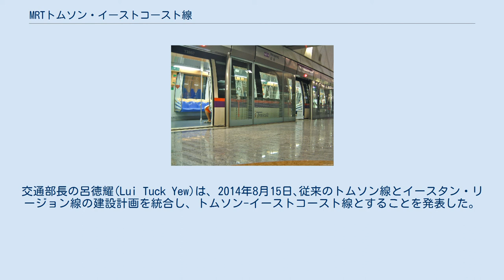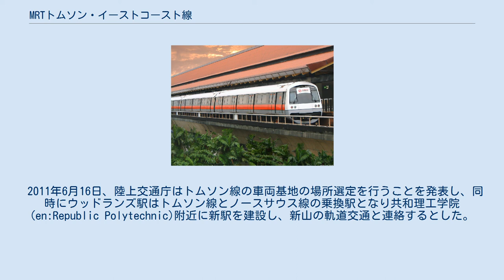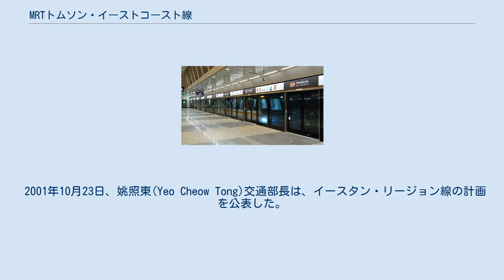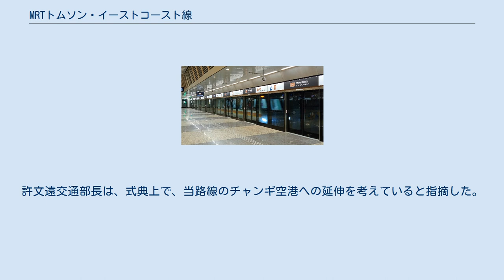MRTトムソン・イーストコースト線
MRTトムソン・イーストコースト線（MRTトムソン・イーストコーストせん、英文表記: Thomson-East Coast Line、略称:TEL）は、シンガポールの北部にあるウッドランズ・ノース駅から東南部に位置するスンガイ・ベドック駅までを結ぶ地下鉄路線。
第1期区間は2020年1月31日に開業、その後順次開通し、第5期区間は2024年開業予定である。
 シンガポールで6本目の地下鉄で、全区間が地下であり、将来は無人運行を予定している。
交通部長の呂徳耀(Lui Tuck Yew)は、2014年8月15日､従来のトムソン線とイースタン・リージョン線の建設計画を統合し、トムソン-イーストコースト線とすることを発表した。
 2008年1月25日､交通部長の林双吉は、トムソン地下鉄線の建設を発表した。
当時の計画では、ノースサウス線の西側をおおむね平行に走行するもので、全長27km、18駅を設置する予定であった。
 2020年までに、トムソン線とイースタン・リージョン線およびダウンタウン線の建設により、シンガポールの地下鉄は当時の138kmから278kmになり、トムソン線の開通により、シンガポール中心部の交通が改善され、平均して400m毎（徒歩約5分圏内）に地下鉄の駅があるとされ、地下鉄の密度も1万人の住民当たりの地下鉄路線が31kmから51kmヘ上昇し、香港MTRや東京メトロを超えて、ニューヨーク市地下鉄やロンドン地下鉄の線路密度に匹敵するとされた。
 2011年6月16日、陸上交通庁はトムソン線の車両基地の場所選定を行うことを発表し、同時にウッドランズ駅はトムソン線と南北線の乗換駅となり共和理工学院(en:Republic Polytechnic)附近に新駅を建設し、新山の軌道交通と連絡するとした。
着工時期は2012年末としていた。
 2012年8月29日、呂徳耀交通部長は、ダウンタウン線テロック・アヤ駅の視察後、トムソン線の路線と設置駅の資料を公表した。
呂徳耀の発言と陸上交通庁、都市再開発庁の共同声明によれば、全長30km、22駅を設置し、2013年の第3四半期に着工し、2019年にウッドランズ地区の３駅を先行開業し、ウッドランズ地区からカルデコット駅までを2020年に開業、2021年にマウント・プレザント駅からガーデンズ・バイ・ザ・ベイ駅までの区間を開通させるとしていた。
ウッドランズ地区の3駅は2020年1月31日に開業した。
 トムソン線は、2014年6月27日に着工式を行った。
また、駅名についても新民駅が光明山駅に変更された以外は、予定の名称がそのまま正式な駅名となった。
 2001年10月23日、姚照東(Yeo Cheow Tong)交通部長は、イースタン・リージョン線の計画を公表した。
当時の計画では、全長40kmで、現在の東西線を含んだ四角形の環状線であった。
その後、ジャラン・ベサール、タンピネス、マクファーソン、カキ・ブキの区間はダウンタウン線の第3期工事区間となった。
2008年、林双吉交通部長はタンジョン・ルー、マリン・パレード、シグラップ、ベドック・サウス、スンゲイ・ベドック間を結ぶ路線をイースタン・リージョン線として建設することを公表した。
 2012年7月11日、楊莉明財務部兼交通部高級政務部長は、ダウンタウン線の着工式において、陸上交通庁はトムソン線とイースタン・リージョン線の接続について顧問会社を招聘し研究をしていることを発表した。
 2013年、陸上交通庁はホームページで、イースタン・リージョン線は全長21km、12駅を設置すると明らかにした 。
 2013年8月30日、財務部兼交通部高級政務部長の楊莉明は、イースタン・リージョン線は現在建設中のチャンギ空港第5ターミナルまで延伸を計画していると明らかにした 。
 2014年8月15日、交通部長の呂徳耀は、マリーナ・サウス・ピア駅の巡視の際、イースタン・リージョン線はトムソン線と直通運転し、トムソン・イーストコースト線とすると発表した。
当路線は、5段階に分けられる。
イースタン・リージョン区間の7駅は、東西線とほぼ並行し2023年に開業予定である。
ベドック・サウス、スンゲイ・ベドック間は2024年に開通予定である。
 トムソン・イーストコースト線の着工式は、2016年7月21日にマリン・パレードで行われ、同時に、当路線の正式な駅名も発表された。
許文遠交通部長は、式典上で、当路線のチャンギ空港への延伸...